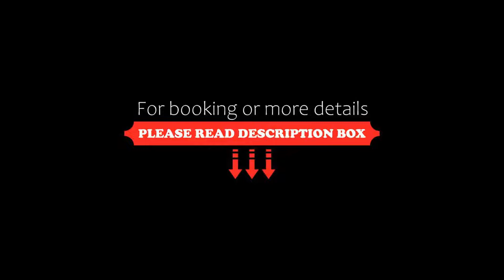OYO 10537 Star City Inn, Chandīgarh, India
About Property:
Set within 6 km of Rock Garden and 4.2 km of Sector 17 Market, OYO 10537 Star City Inn features rooms in Chandīgarh. The property is around 7 km from Sukhna Lake, 14 km from Mohali Cricket Stadium and 2.6 km from Panjab University. The accommodation offers a 24-hour front desk and room service for guests.
All guest rooms at the hotel come with a seating area, a TV with cable channels and a private bathroom with free toiletries and a bath or shower. G...
Property Type: Hotel
Address: 152 , Khuda Jassu, near PGI, Chandigarh, 160015 Chandīgarh, India
Searching For
1. OYO 10537 Star City Inn - Chandīgarh - India
2. OYO 10537 Star City Inn - Chandīgarh - India Address
3. OYO 10537 Star City Inn - Chandīgarh - India Rooms
4. OYO 10537 Star City Inn - Chandīgarh - India Amenities
5. OYO 10537 Star City Inn - Chandīgarh - India Offers and Deals
Audio Credit:
Track Title: Reasons To Hope
Artist: Reed Mathis